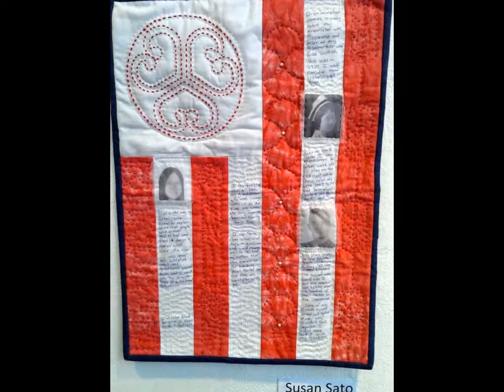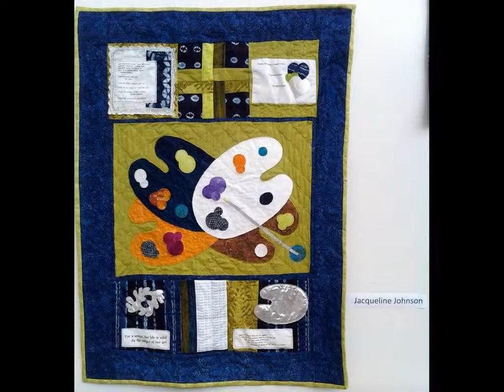CCNY 1st Cultural Arts Award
Faith Ringgold to Receive CCNY's First Cultural Arts Award Artist, CCNY Alumna to be Honored October 6 with Ceremony, Quilt Exhibit Faith Ringgold, renowned artist, author and quilt maker to be honored by CCNY.

Faith Ringgold, the renowned artist, author and quilt maker has been selected to receive The City College of New York's First Annual Cultural Arts Award. An alumna of City College, she will be honored at a ceremony Thursday, October 6, at CCNY's Aaron Davis Hall Center for the Performing and Visual Arts.

Ms. Ringgold is the first recipient of the award, which recognizes those who have made substantial contributions to the world through the cultural arts including visual, literary, music, performance and community. It has been introduced by City College President Dr. Lisa S. Coico to strengthen the bonds between the institution and the community at large through the arts. Ms. Ringgold is a Harlem native.

"The City College is immensely proud to be honoring one of its own, an internationally acclaimed artist, writer and activist who has touched many around the world," said President Coico. "Faith Ringgold is a uniquely talented woman in whom her Alma Mater continues to rejoice."

A commemorative quilt exhibition "In Honor of Faith Ringgold," in the Aaron Davis Hall Gallery is a free and open to the public. Curated by Dr. Myrah Brown Green, a master quilter who is also executive director of art and culture at CCNY, who described Ms. Ringgold as an artist of uncommon ability and an inspiration to generations of artists. "She has excelled in the various art forms that she's pursued, earning recognition worldwide. It is our privilege here at The City College to celebrate her life and accomplishments